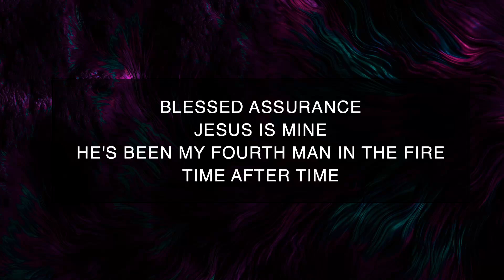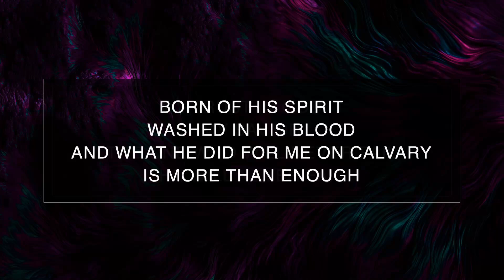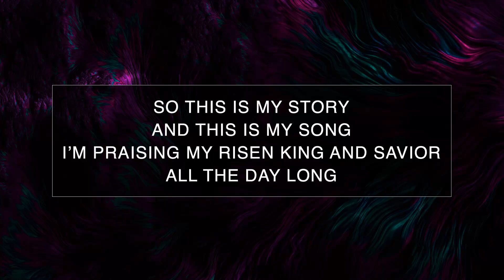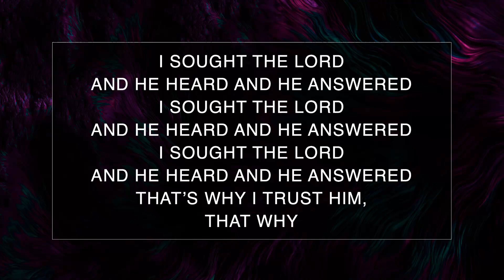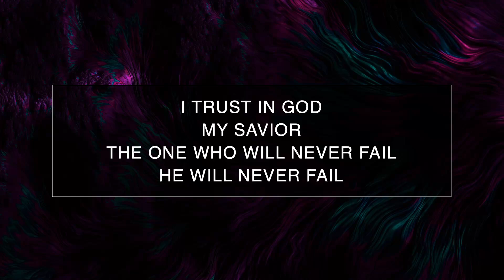I Trust In God - Instrumental Track